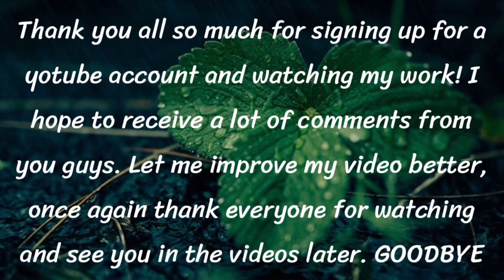Clean them all. They help this guy be more confident #214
Clean them all. They help this guy be more confident